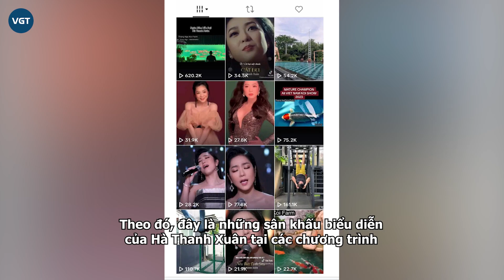Vua cá Koi không thể quên Hà Thanh Xuân, nuôi hy vọng hàn gắn với vợ trẻ, nhìn chi tiết này đủ hiểu?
Vài ngày trước, Hà Thanh Xuân đã thông qua trang cá nhân của mình để xác nhận đã chia tay doanh nhân Thắng Ngô sau một năm đám cưới. Cô cho biết bản thân trầm cảm sau đám cưới và chưa đăng ký kết hôn.

Về phía Vua cá Koi, nam doanh nhân lại cho rằng vợ mình đang bị stress nặng. Tuy vậy mới đây, cộng đồng mạng phát hiện trên kênh TikTok cá nhân của vua cá Koi vẫn giữ lại rất nhiều đoạn clip biểu diễn của Hà Thanh Xuân.

Theo đó, đây là những sân khấu biểu diễn của Hà Thanh Xuân tại các chương trình và vua cá Koi đã chia sẻ để kêu gọi khán giả ủng hộ cho nữ ca sĩ.